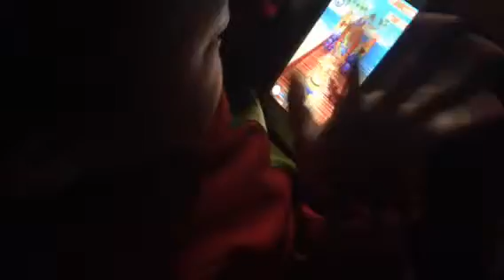3 Years Old Boy Minion Game Lover!!!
My 3 Years Old Boy Games Lover‼️